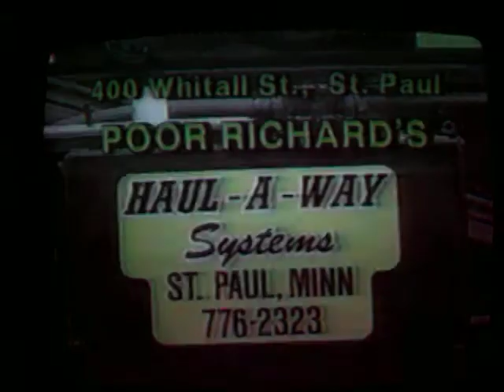Poor Richards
I was watching a old VHS a while ago and seen this, from Poor Richards, who fought with the City of St. Paul for years about closing this heavy polluted junk yard.